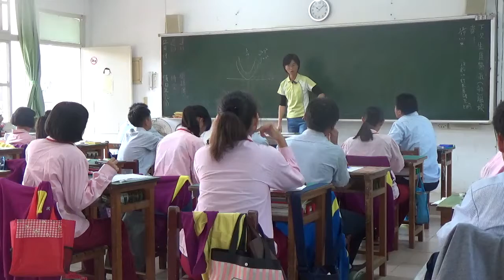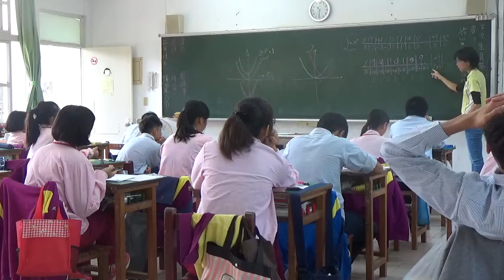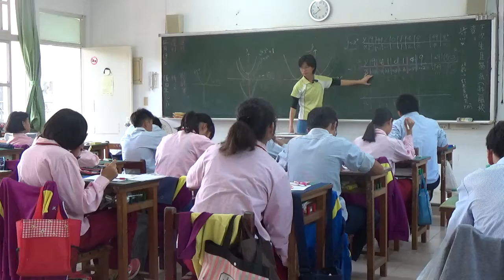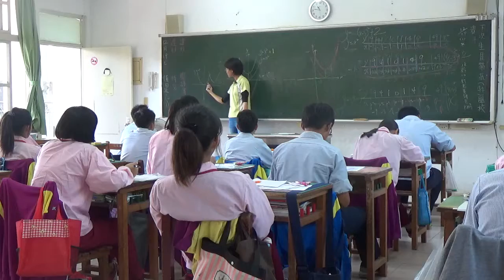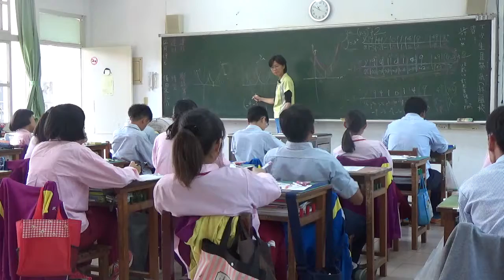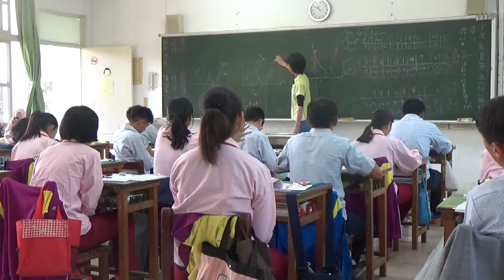20161220 梅仙談數學 二次函數的平移1 琉球國中902班